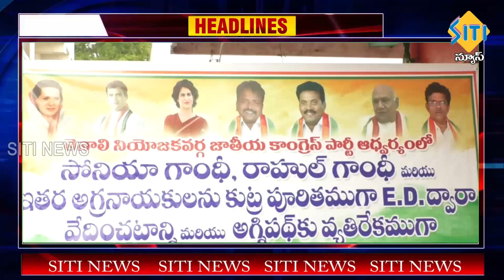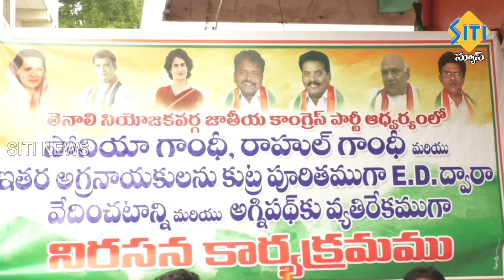TENALI SITI NEWS 27 06 2022 10 PM NEWS PART - 1